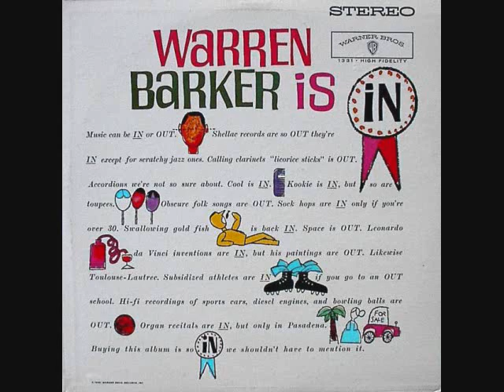Warren Barker - Robbin's Nest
From the album "Warren Barker Is In" (1959).